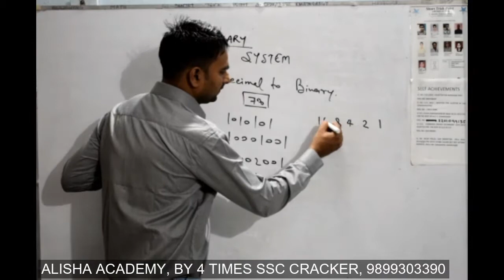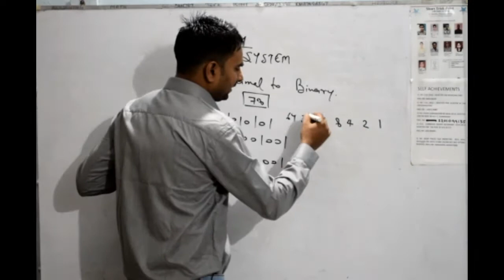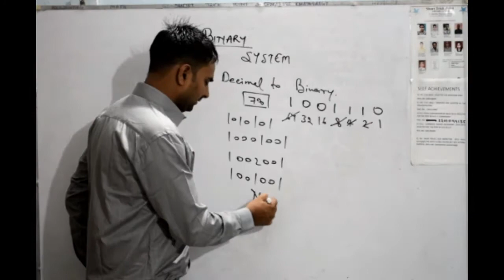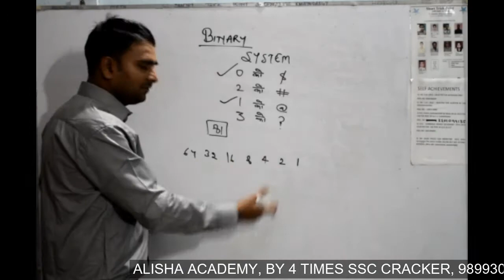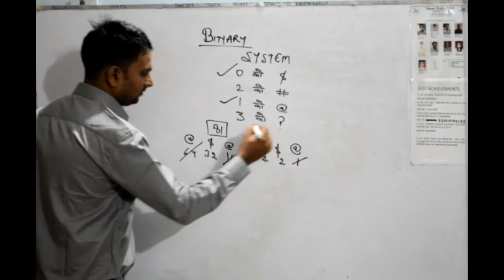BY 4 TIMES SSC CRACKER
GIVE ME YOUR MOST VALUABLE TIME...
  I WILL GIVE YOU...   MY BETTER THAN BEST